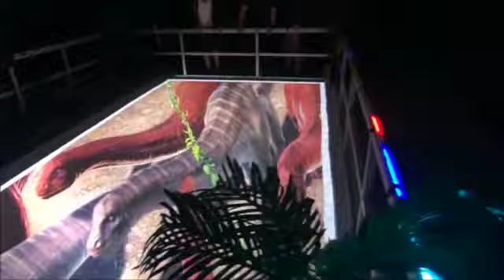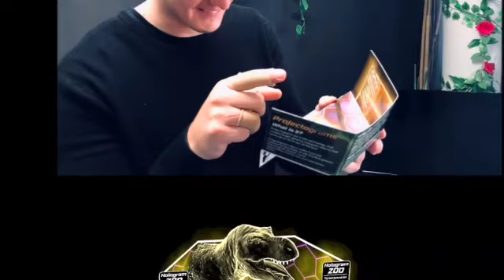Hologram Zoo and Aquarium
Explore a world of innovative immersive encounters featuring a captivating array of holographic animals, from dinosaurs and elephants to giraffes. Dive into the depths of the ocean and encounter a colossal 80ft holographic whale, all brought to life through cutting-edge technology. Despite their virtual nature, these holographic creatures are astonishingly lifelike and interactive, reshaping our perception of holograms.